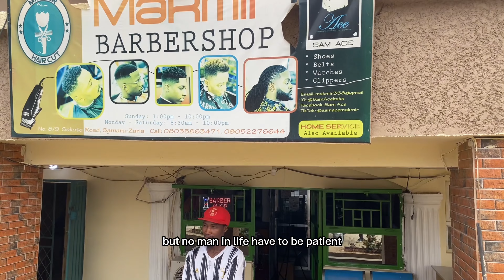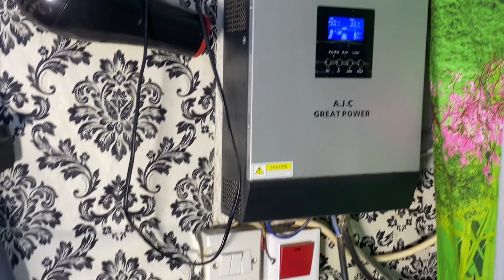This is the best Barber in Northern Nigeria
This video was brought to you, to encourage and motivate Every Entrepreneur out there.